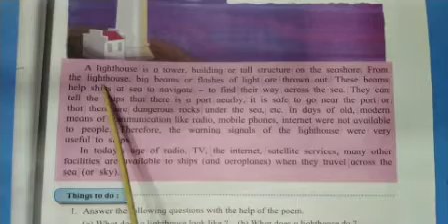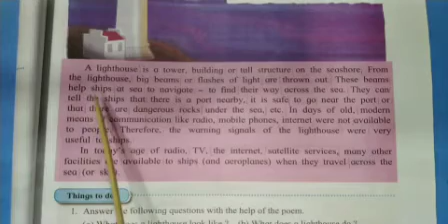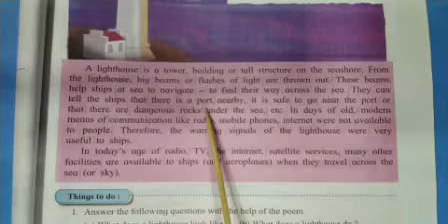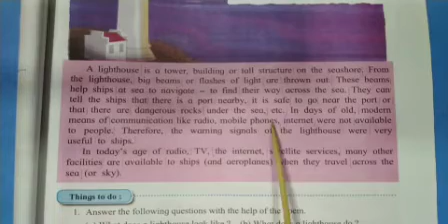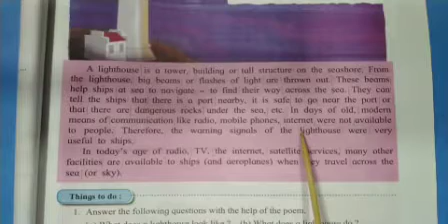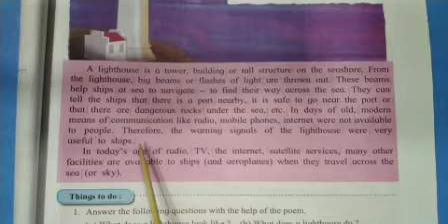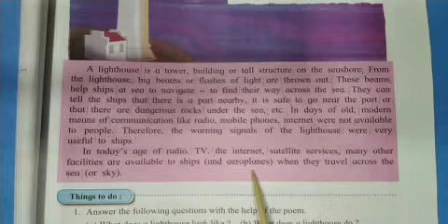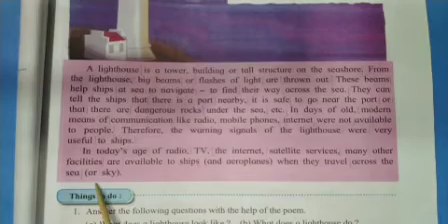Class-3 | 14. I 'd Like to Be a Lighthouse | See, listen and repeat | English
Class-3 | 14. I ' d Like to Be a Lighthouse | English  | English medium | Maharashtra Board |